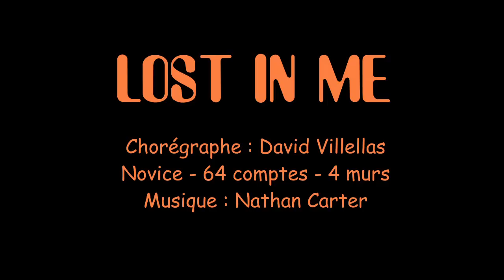LOST IN ME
Chorégraphe : David Villellas
Novice - 64 comptes - 4 murs